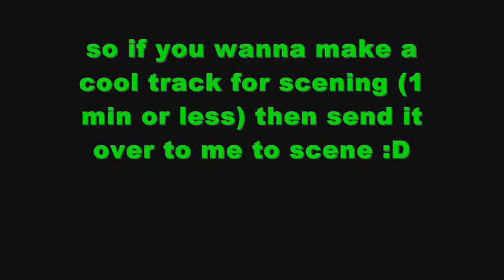i need your help! :D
its all in the vid.